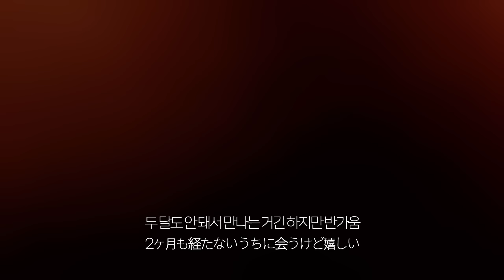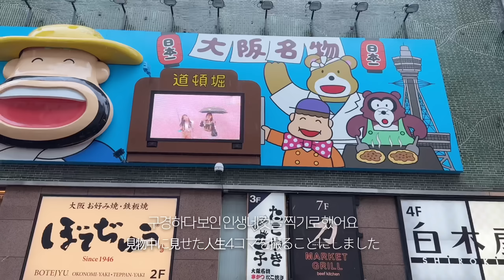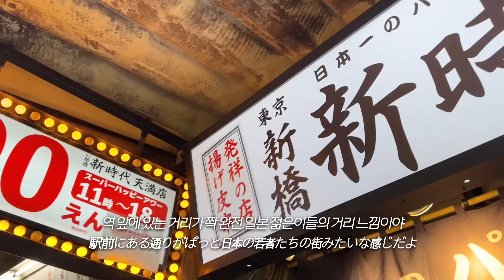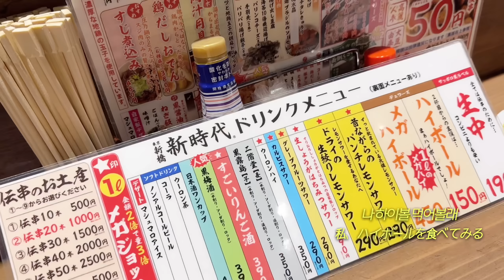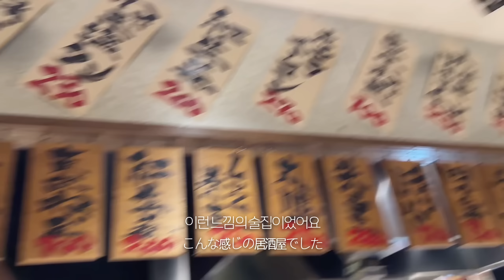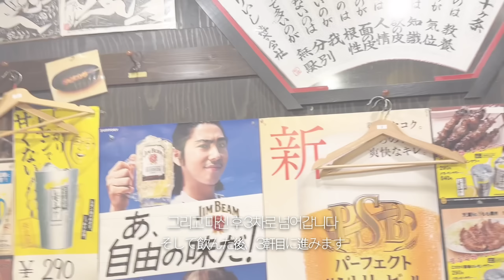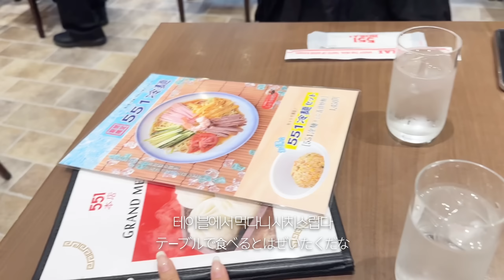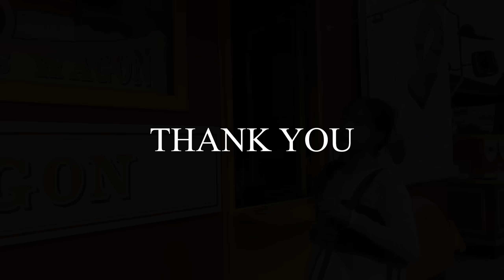오사카에 놀러온 친구에게 여행 가이드해주기 | 마시고 먹기만 하는 여행🧳여행 일본어 | 오사카 맛집, 오사카 이자카야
한국의 친구가 일본에 놀러왔어요!
그래서 친구에게 오사카 가이드를 해줬습니다!
그 사이사이 일본 여행 회화에서 필요한 것들이나 간단한 일본어 회화 등을 알려줬으니까 여러분들도 도움이.. 될 수도..?

또 제가 오사카 생활하면서 좋았던 곳을 위주로 갔기 때문에 여러분들도 꼭꼭 한 번씩 가보세요!

다음 유니버셜 스튜디오 재팬 영상도 많은 관심 부탁드립니다!
재밌을 거예요 후후

그럼 오늘도 긴 영상 봐주셔서 감사합니다!
좋은 하루 보내시길 바라요 :)

𓂃𓂃𓂃𓂃𓂃𓂃𓊝𓄹𓄺𓂃𓂃𓂃𓂃𓂃𓂃

𓂃𓂃𓂃𓂃𓂃𓂃𓊝𓄹𓄺𓂃𓂃𓂃𓂃𓂃𓂃